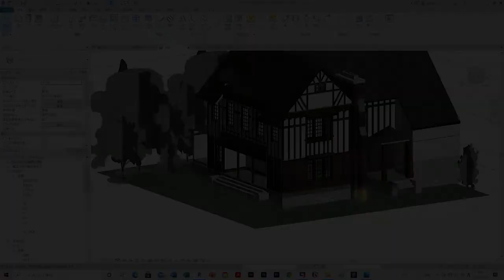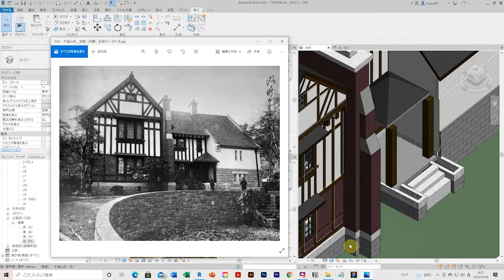【千歳山荘復元】CHITOSE-SANSO BIM PROJECT IN REVIT_200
【千歳山荘復元】

　千歳山荘は、陶芸家・銀行家の川喜田半泥子が大正4年頃から三重県津市の千歳山に設けた邸宅です。半泥子はここで陶芸に打ち込み親しい人々との交流を楽しみにしました。
　山荘の中心となる洋館と和館は、半泥子の親友の建築家 大江新太郎の設計です。 1943年 海軍に寄贈され、その後日本電信電話公社（現NTT）の鈴鹿荘として利用。1984年 取り壊しとなったが部材は保管されました。

1915年（大正4年）　完成
1919年（大正8年）　洋館改修
1943年（昭和18年）　鈴鹿海軍工廠に寄贈
1950年（昭和25年）　日本電信電話公社 鈴鹿電気通信学園へ再移築
　　　　　　　　　のち職員クラブ鈴鹿荘
1984年（昭和59年）　鈴鹿荘休止
1985年（昭和60年）　解体・部材保存
2008年（平成20年）　川喜多家千歳山を津市に寄贈
　　　　　　　　　　千歳山を考える会設置
2011年（平成23年）　千歳山の整備に関する意見書
2012年（平成24年）　部材調査
2015年（平成27年）　半泥子と千歳山の文化遺産を継承する会設立

［参考文献］
　よみがえる半泥子の千歳山荘
　　「よみがえる半泥子の千歳山荘展」図録
　　発行日　2017年6月13日
　　発行　津文化協会
　　編集　津文化協会

 Ⓒ BIM TECHNOLOGIES JAPAN